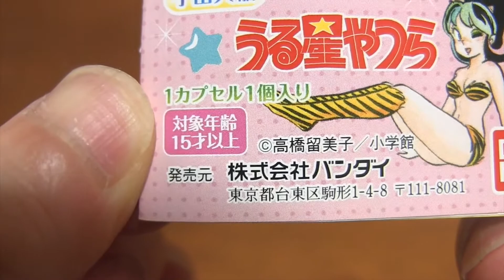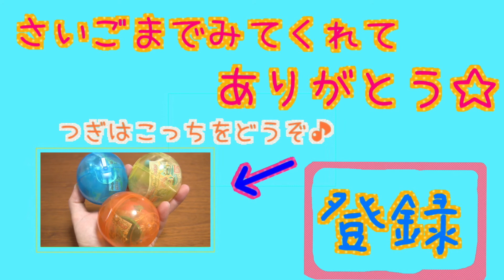うる星やつらスイング☆宇宙人編 プレゼントの為に購入！開封・レビュー がちゃ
うる星やつらスイング☆宇宙人編です
先輩へプレゼントするために２回してきました☆
ちょっと塗りが甘いのが残念です。。。

ラインナップは全５種で
ラムA・ラムB・テンちゃん
弁天・錯乱坊（チェリー）